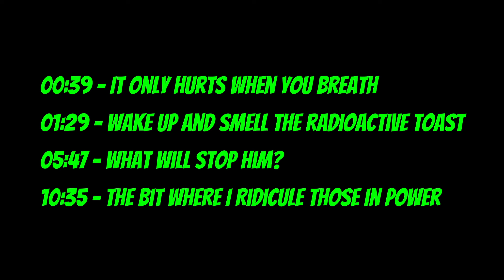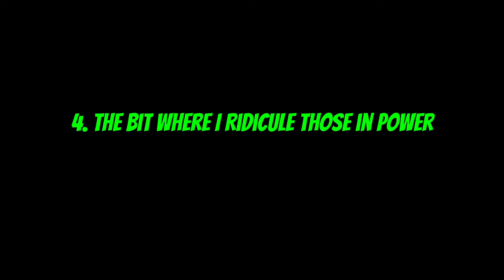Putin You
An analysis of this week's existential threat to humanity with some attempted ridiculing of the powers that be. If you don't want to know how close to WW3 we are, skip to part 4 at 10:35

0:00 Introduction
0:39 It Ony Hurts When You Breath
1:29 Wake Up And Smell The Radioactive Toast
5:47 What Will Stop Him?
10.35 The Bit Where I Ridicule Those In Power

(1:50 Angus Roxburgh is a former BBC Moscow Correspondent and *former* consultant to the Kremlin, obvs.)

You can donate to help Ukraine at any of the places listed on Katie Couric's website

There's also Rainbow Railroad, which works to get queer folk out of countries that want to murder them.

Thanks for donating.